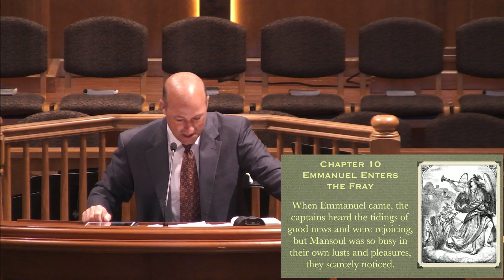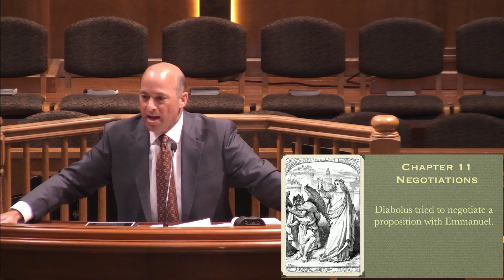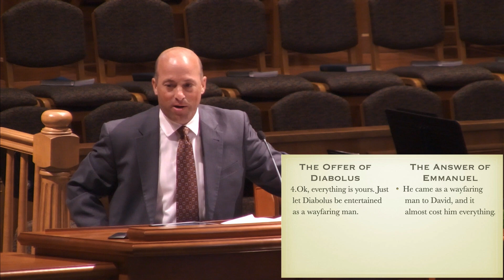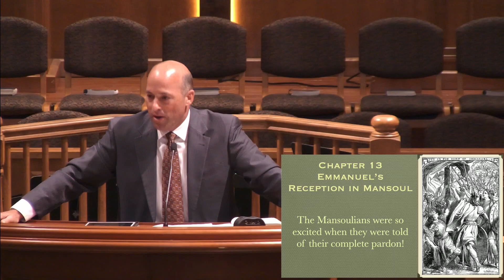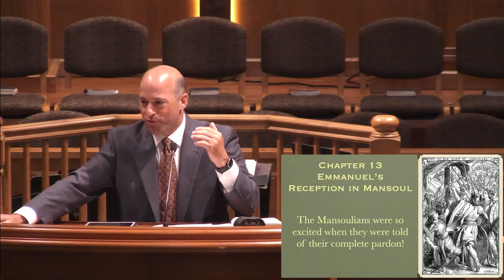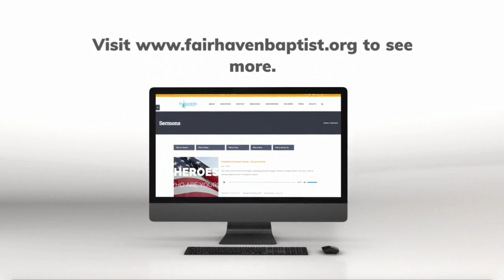The War for Mansoul - Part 4: Emmanuel Comes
To listen to the audio or read the notes for this sermon,